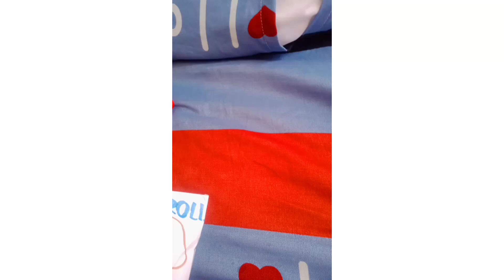cinnamoroll Blind bag!